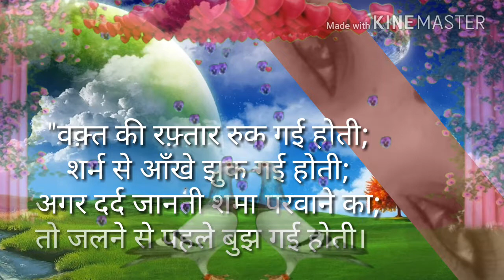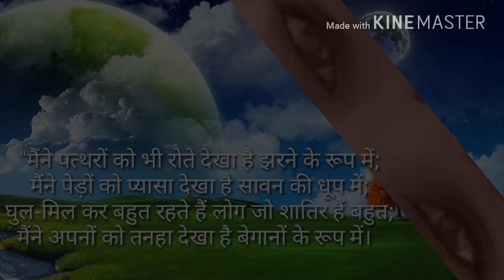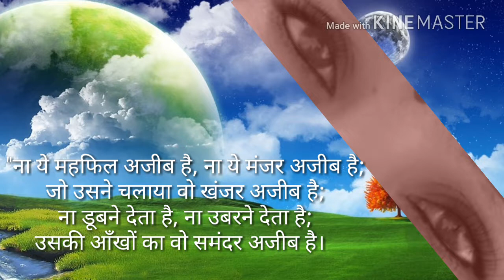Peene Walo Suno ना छुपा कर पीओ